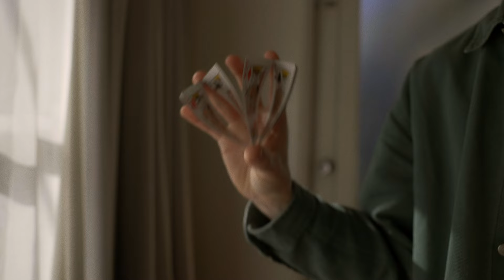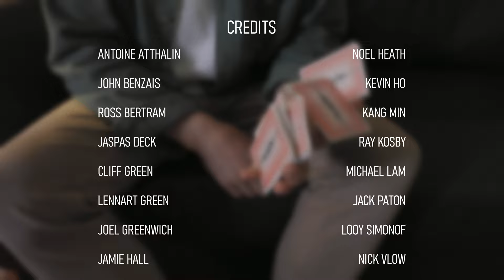Papier Mâché - Sleight of Hand by Ethan Newnham - HEATH 2022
HEATH 2022©

Sleight of hand created and performed by Ethan Newnham.